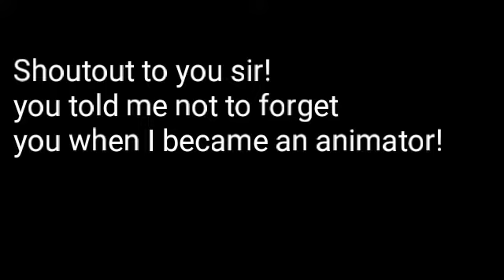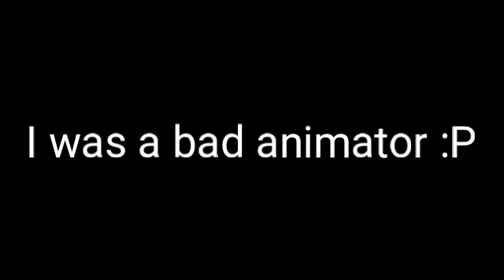100 SUBS SPECIAL "HAVE I CHANGED?"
This is a series of me growing up as you can see that in the "about me section" you can see there that you will see me grow in animations and see me and my community become amazing and grow soooo much!!!